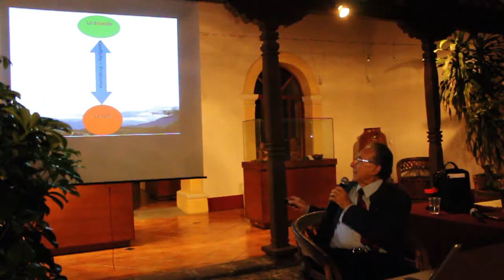Viernes en la Ciencia (Ciencias de la Complejidad)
Fragmentos del evento del día 14 de marzo de 2014